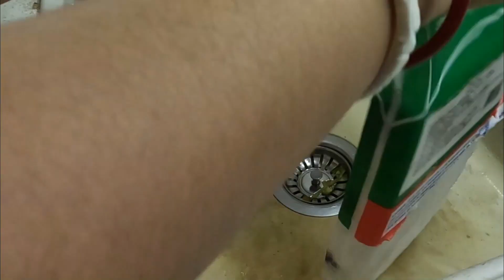বিদেশের বাজারে বাঙ্গালী মাছ\কোথায় পাবো? আর মাছের ঝালের রান্না \প্রবাসে বাঙ্গালী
বাঙালির প্রিয় আড় মাছের রান্না। অনেকদিন পরে এই মাছ পেলাম, আমার প্রিয় একটি মাছ। আপনাদের সাথে কথা বলে আর রান্না করেই সময় কেটে গেলো